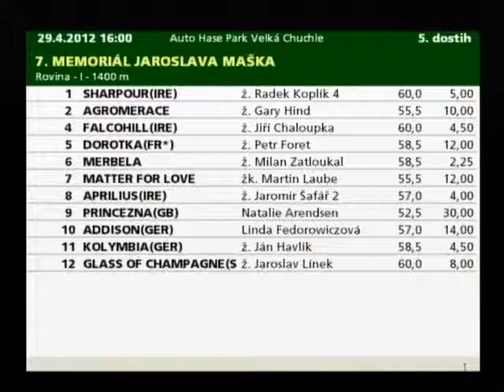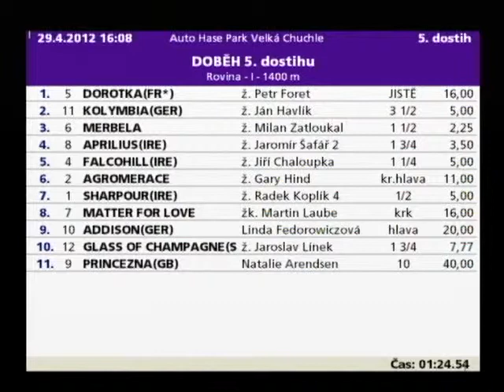MEMORIÁL JAROSLAVA MAŠKA 2012-Dorotka(DS Pegas)-Petr Foret